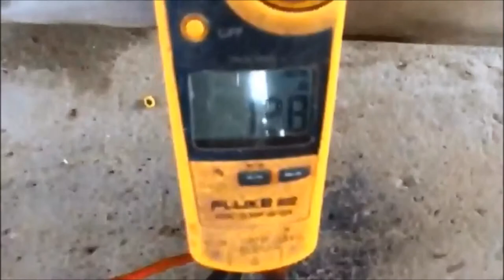Genemco 2014 Test: FMC Screw Finisher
FMC Technologies (JBT FoodTech) Model UCF 200A Screw Finisher Stock No: RCJF230.60